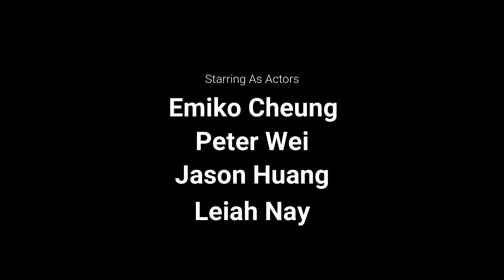The Circular Ruins Short Film Adaptation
High school short story film presentation.

Starring: Leiah, Jason, Emiko, and Peter

"The Circular Ruins" By Jorge Luis Borges